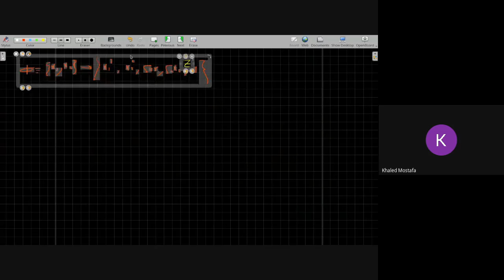Lect [6-5] SMV-4 Example2